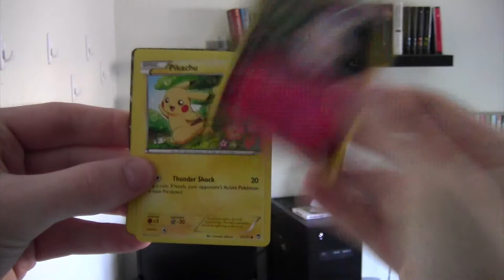Pokémon: One Pack a Day Episode 9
I don't know what's happening you guys! Everything is falling apart! Well I get things pulled together tomorrow! You'll have to see tomorrow's One Pack a Day. But this is today's One Pack a Day!